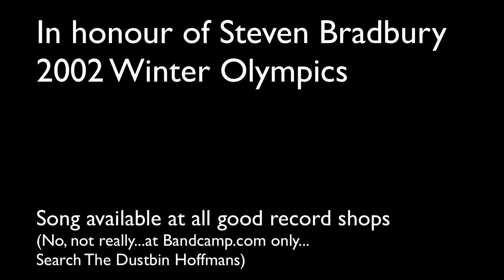Steven Bradbury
to getcha hands on this rollicking - as well as many more (well 4) -
Bris-centric musical nuggets.